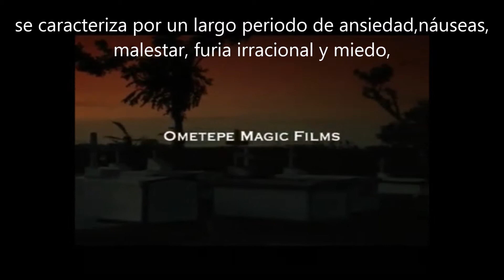operacion comano, mision zombie